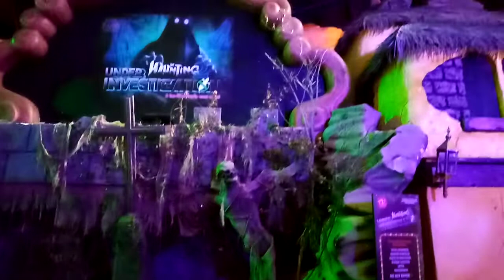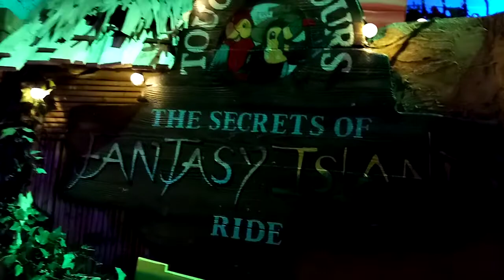15th of May 2022 fantasy Island vlog